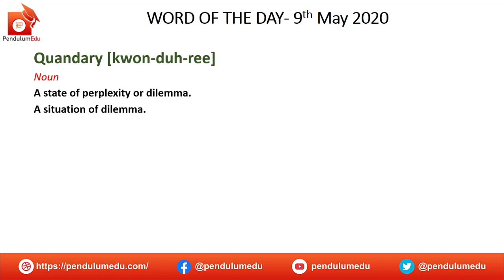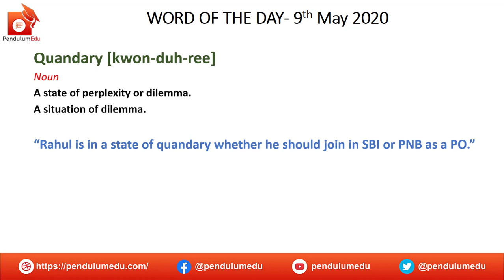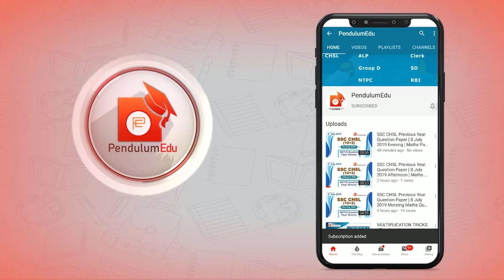Meaning of Quandary | Synonyms of Quandary | Antonyms of Quandary | Vocabulary for Exams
Word of the Day for 9 May 2020 is Quandary. Watch the video to learn meaning of quandary, synonyms of quandary, antonyms of quandary and usage of quandary. The English Vocab is very important from exam point of view. In different exam's english section, synonyms antonyms, word meanings and fill in the blanks are asked. If your vocabulary is strong, you can answer those questions in cat english, cgl english, ntpc exam, gre english, cat verbal, chsl english, cds english and many other competitive exams.

Learn meaning of quandary, synonyms of quandary, antonyms of quandary, use of quandary, quandary in a sentence.

Keep visiting
PendulumEdu for regular updates and best quality content